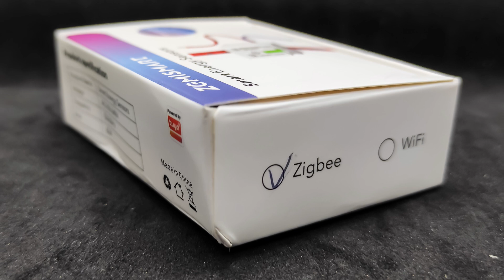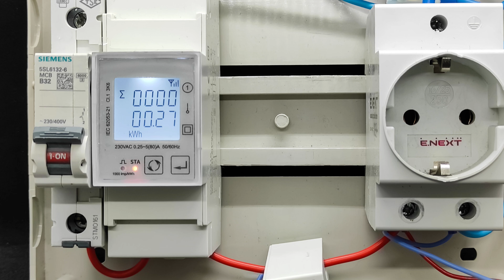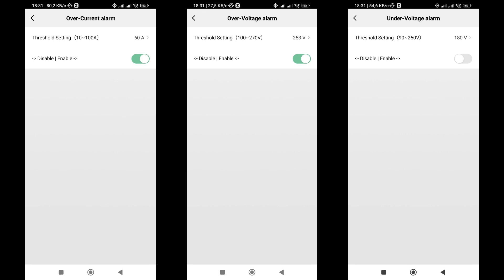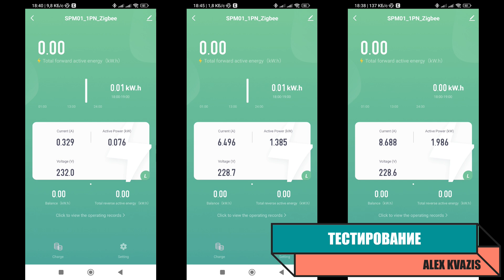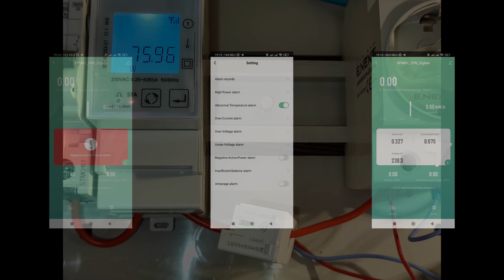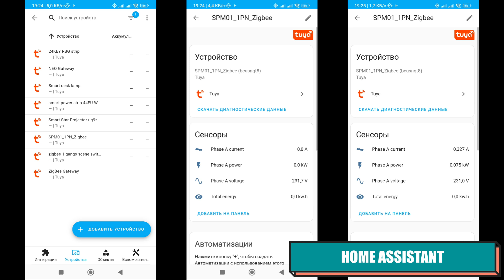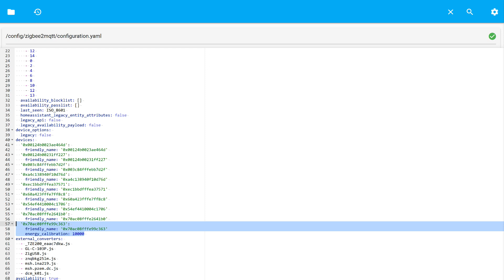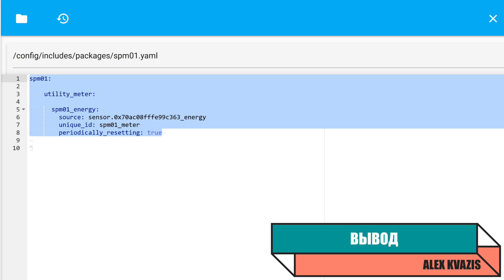Zemismart SPM01 - компактный двунаправленный zigbee энергомонитор на токовом трансформаторе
Видео посвящено энергомонитору Zemismart SPM01 с zigbee интерфейсом. Он осуществляет бесконтактный съем данных при помощи токового трансформатора - то есть он не включен в цепь нагрузки, это намного безопаснее чем использование релейных версий. Его особенность состоит в том, что он совмещен в одном корпусе с токовым трансформатором и не требует места для установки на DIN рейке. Его можно подключать перед или после обычного автомата. Два провода идущие от него - нужны для питания самого устройства и замера напряжения.

00:00 - Вступление
01:08 - Параметры и поставка
02:18 - Конструкция
03:25 - Подключение
04:25 - Tuya Smart
05:04 - Плагин
07:04 - Автоматизации
08:03 - Тестирование
12:07 - Google Home и Apple Homekit
12:45 - Home Assistant
13:14 - ZHA
14:01 - Zigbee2mqtt
16:37 - SLS Gateway
17:26 - Вывод